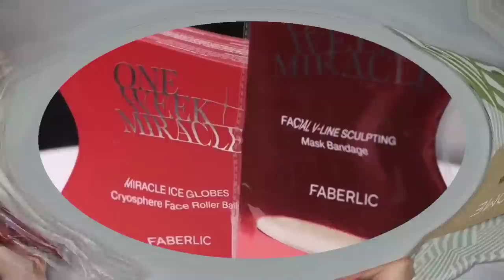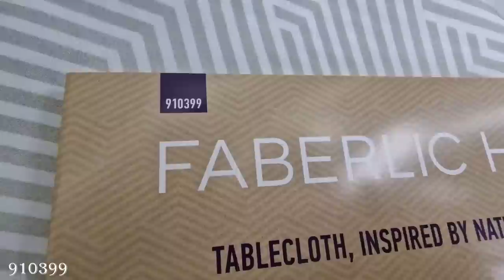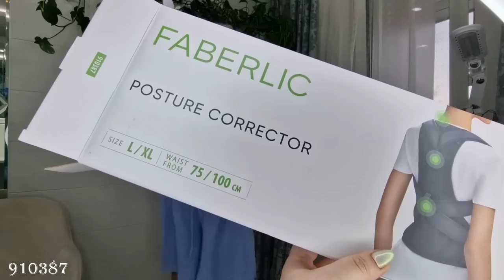Корректор осанки. Маска-бандаж для коррекции овала лица. Мастер класс как правильно применять.